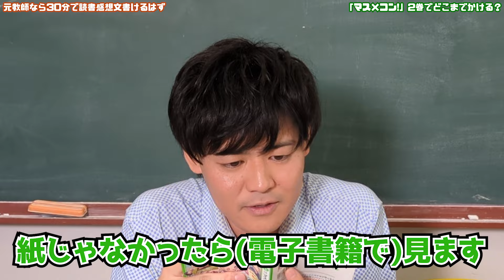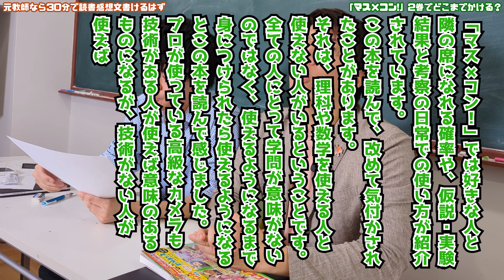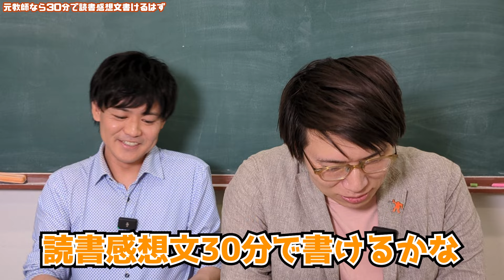元教師なら30分で読書感想文書けるはず～悪用厳禁～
本はこれ✅
〇マス×コン！2巻

〇マス×コン！1巻

〇ひみつの7つ道具